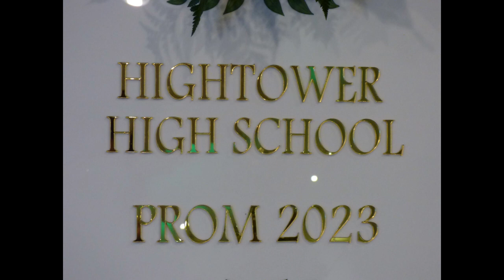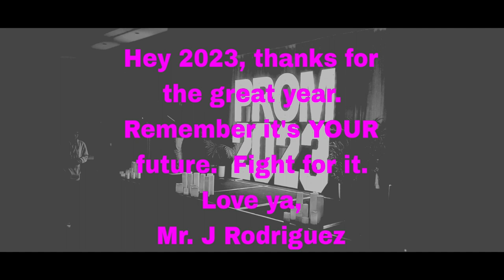Hightower Prom 2023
Hightower High School Prom in Fortbend ISD. houstontx missouricity @FortBendISDTX